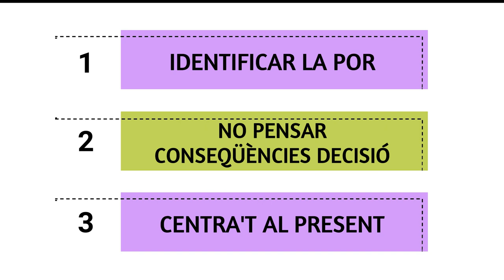CONSELLS PER A ESPORTISTES AMB IRENE DURBÁN - La por a fallar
En aquest vídeo, la nostra psicòloga i col·laboradora durant el confinament per COVID-19 ens parlava sobre la por a fallar.